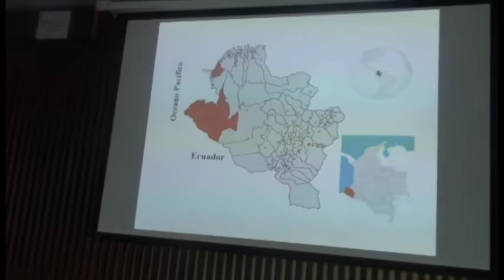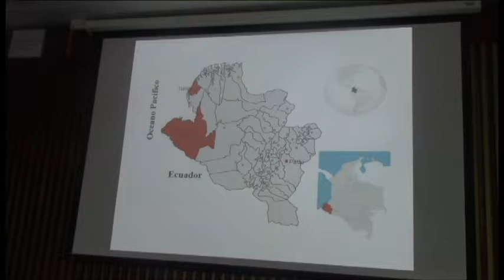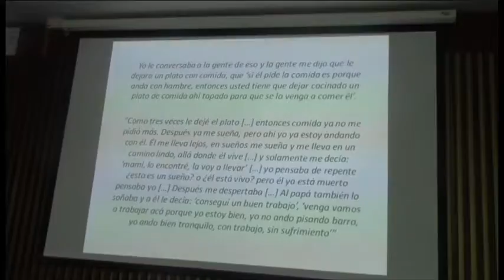Narrativas oníricas en el pueblo awá Prácticas para la transacción del dolor en territorios minados.